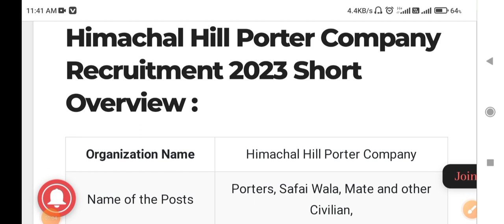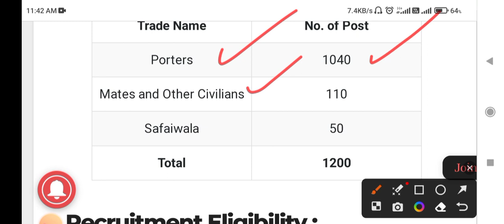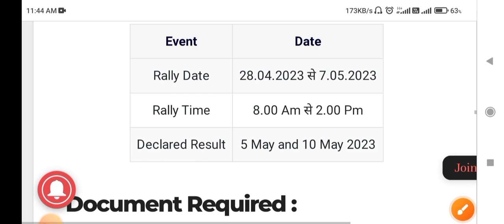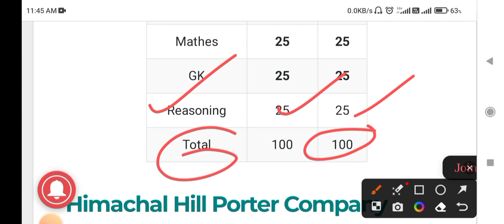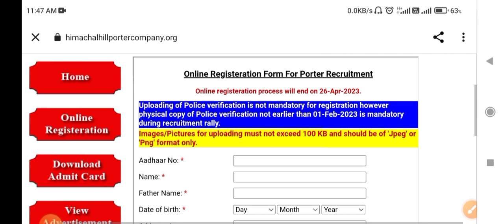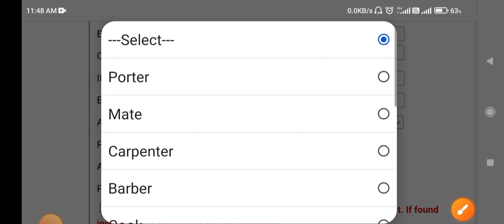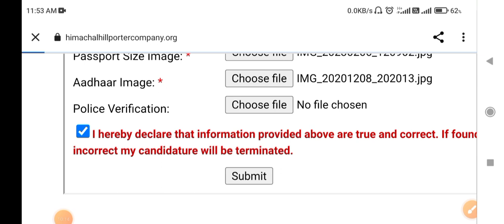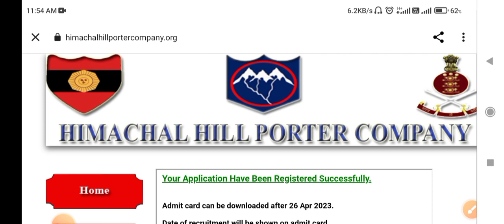Army Himachal Hill Porter Recruitment 2023// 1200 Online Form 2023// Online form kaise bhare/ Online